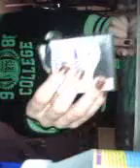Tuto fimo golden moustache*